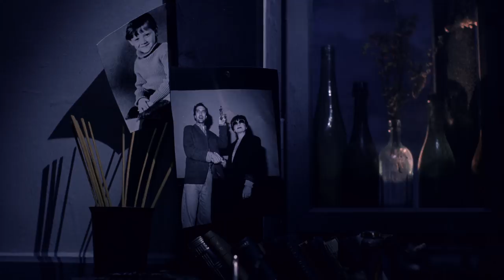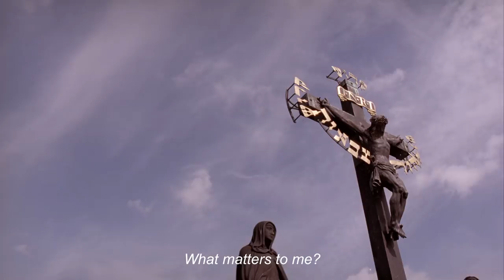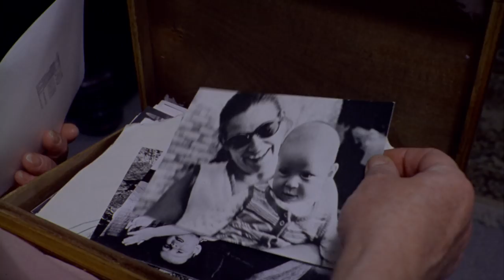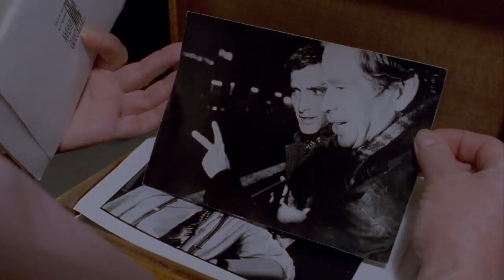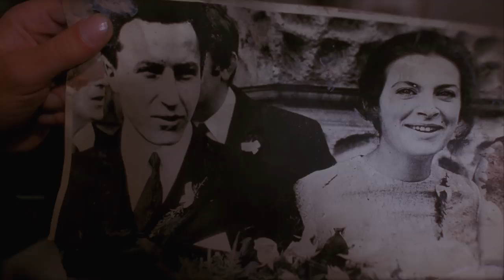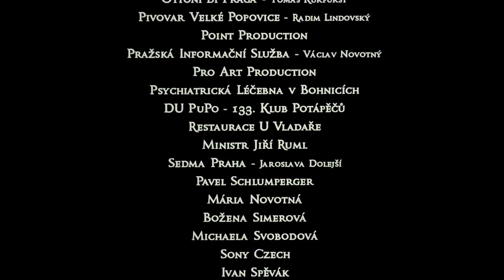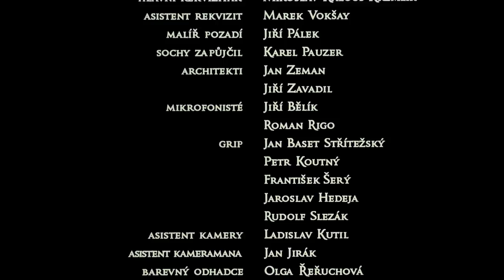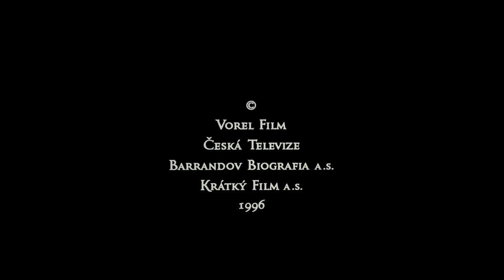KAMENNÝ MOST - THE STONE BRIDGE - English Subtitles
Hořká komedie o umělcích z Karlova mostu
Režisérská verze v kvalitě 4K

Hrají: Tomáš Hanák (Tomáš), Romana Sittová (Martina), Milena Dvorská (Tomášova matka), Bořík Procházka (Tomášův otec), Hana Tallerová (bublinářka), Jan Slovák (Robert), Jana Synková (profesorka z FAMU), David Vávra (úředník), Václav Havel (prezident Havel), Martin Horák (Péťa) Jan Foll (tulák), Tomáš Vorel (režisér reklam), Jaroslav Dušek (strážník), Michal Vančura, Vladimír Franz, Otakáro Schmidt, Petr Piňos, Renata Lopourová, Michal Haman, Marek Prchal (šamani a mystici)

- nominace na Českého lva za ženský herecký výkon 1997
- účast na festivalech : Mannheim, Německo, 1997
                                     Karlovy Vary, ČR, 1997
                                     Terst, Itálie, 1998
                                      Palm Springs, USA, 1998

Režie : Tomáš Vorel
Scénář : Jaroslav Dušek, Tomáš Vorel
Kamera : Marek Jícha
Zvuk: Michal Holubec
Hudba : Vladimír Franz
Zpěv : David Koller, Lenka Dusilová
Střih : Pavel Vantuch
Produkce: Maria Cavina
Digitální postprodukce: Marek Jícha, Tomáš Vorel,
Tereza Žbánková, Jakub Jurásek, David Růžička, Jitka Pekárková